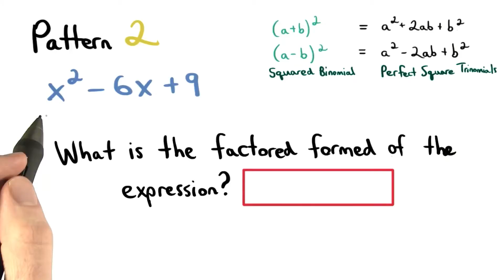Factor Pattern 2 - Visualizing Algebra